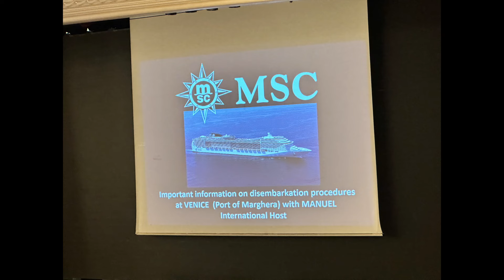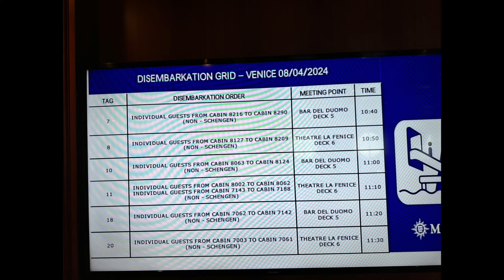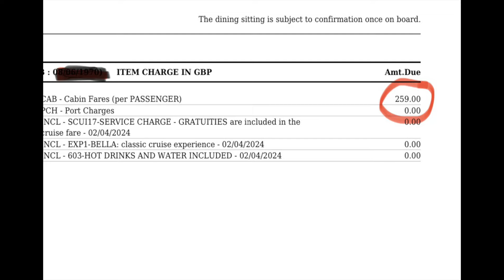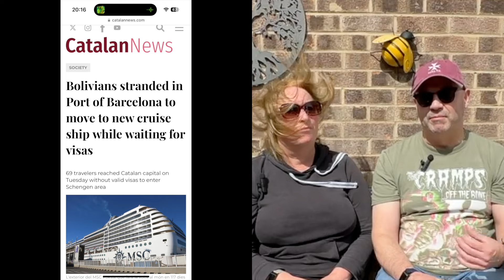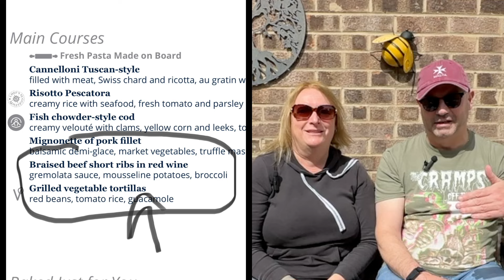Disembarking & Overall Review: MSC Armonia - The Bolivian Incident (part 6)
We were unfortunate enough to board the MSC Armonia on the day the incident with the 69 Bolivian Passengers occured. These passengers had been able to board the ship in Brasil without the correct immigration paperwork. This resulted in the ship being impounded by Spanish Authorities in Barcelona.
Like many other passengers we boarded the ship oblivious to this problem. Our daily VLOGS capture what this meant for our holiday experience and our frustrations as the incident unfolded and MSC effectively wiped out our holiday plans for the ports were were to visit.
We booked this holiday for a cheap price and had low expectations of MSC - In our VLOGS you'll see if MSC met those expectations.

In this 6th and final VLOG in this series we cover our final sea day and the somewhat compicated disembarkation at Venice. Did we actually get to see Venice?
We also give our overal thoughts on what had been a very strange cruise holiday experience. We comment on how MSC handled the incident with the Bolivian Passengers and rev iew our experiences onboard the ship. Did MSC live up to our expectations?